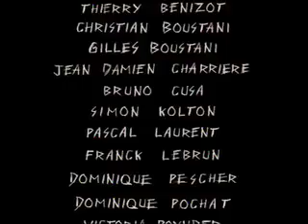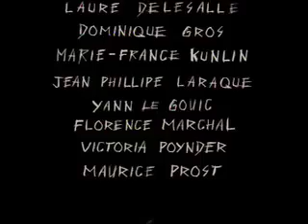FROM THE SHIPWRECK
"D'après le naufrage" Directed by Alain Escalle. Imagina 1994.